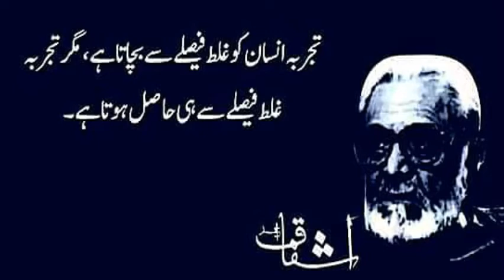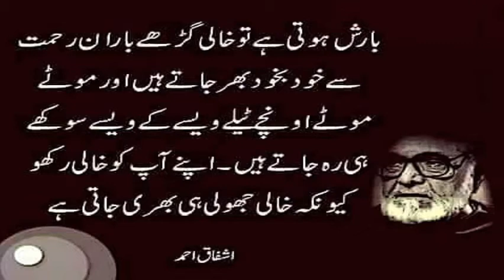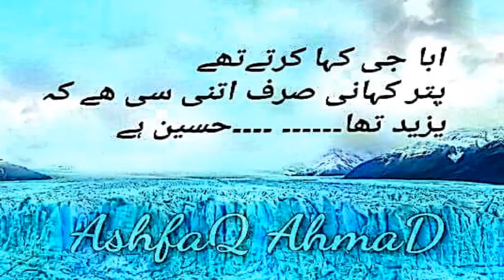Golden Words of Ashfaq Ahmad |اشفاق احمد کے سنہری الفاظ